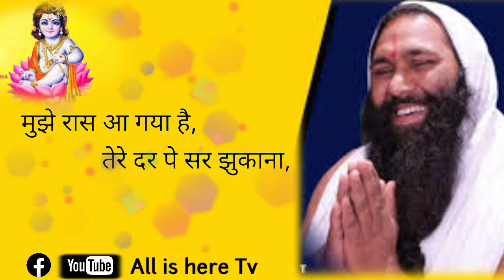Latest bhajan || मुझे रास आ गया है भजन 2023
मुझे रास आ गया है तेरे दर पे सर झुकाना | Bhajan 2021 | Vishnu Chetan

Video Tags,,,,,,,,,,,,,

vishnu puran dhun

vishnu bhagwan ki dhun

vishnu mantra

dhun, bhakti songs hindi

bhakti song

aarti, bhajan

bhakti songs

aarti songs

bhaktigeet

bhajan songs

भजन हिंदी

Bhakti Songs

भजन 2021

Bhajan India

Devotional Songs

Hindi Devotional

Bhakti Gana

भक्ति गीत

भक्ति गाना

bhakti song

bajan songs

nonstop bhajan

morning bhajan

bhajan 2021

नारायण भगवान जी के भजन

Vishnu Ji Ke Bhajan

Brihaspativar Bhajan

Nonstop Vishnu Ji Ke Bhajan

बृहस्पतिवार भक्ति

vishnu ke bhajan

vishnu bhajan

lord vishnu bhajan
krishna bhajans

shri krishna

hare krishna

bhajan krishna

lord krishna

radha krishna

hare krishna live

हरे कृष्णा हरे रामा

hari bhajan

hindi bhajan song

krishna hare

Ram bhajan

krishna bhajan

hare krishna live streaming

Bhajan song2021

Hindi Bhajan 2021

Bhajan Hindi 2020

bajan songs

nonstop bhajan

morning bhajan

bhajan 2021

Nonstop Hanuman Ji Ke Bhajan

Shree Hanuman Ke Bhajan

hanuman bhajan

hanuman song

hanuman bhajans

sri hanuman bhajan

Bhajan Lyrics;
Mujhe Raas Aa Gaya Hai, Tere Dar Pe Sar Jhukaana,
Tujhe Mil Gaya Pujaaree, Mujhe Mil Gaya Thikaana

Mujhe Kaun Jaanata Tha, Teree Bandagee Se Pahale,
Teree Yaad Ne Banaadee, Meree Zindagee Fasaana

Mujhe Is Ka Gam Nahin Hai , Ke Badal Gaya Zamaana
Meree Zindagee Ke Maalik, Kaheen Tum Badal Na Jaana

duniyaan kee kha ke thokar main aaya tere dvaare .
mere muralee vaale mohan, ab aur na sataana

Teree Saanvalee See Soorat, Mere Man Mein Bas Gayee Hai
Ae Sanvaare Salone, Ab Aur Na Sataana

Meree Aarazoo Yahee Hai , Dam Nikale Tere Dar Pe,
Abhee Saans Chal Rahee Hai , Abhee Tum Chale Na Jaana

Thanks❤🌹 for giving valuable time

All is here Tv